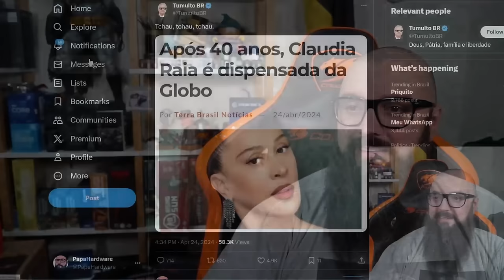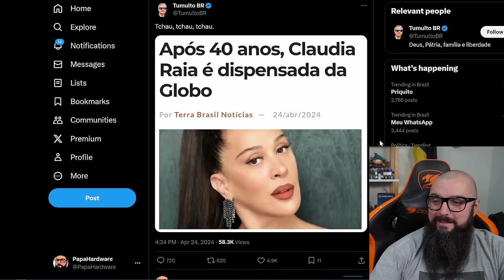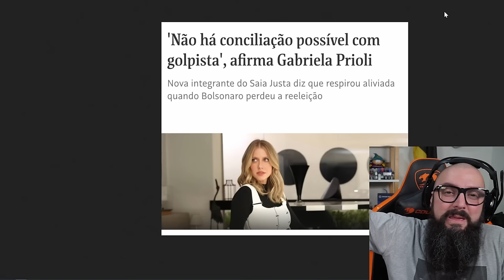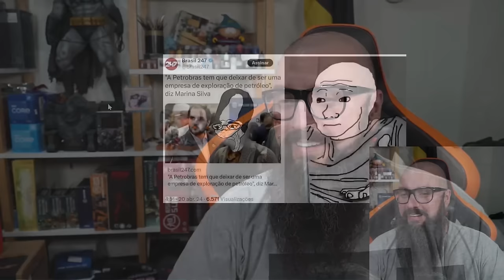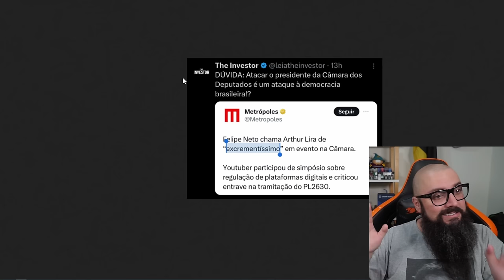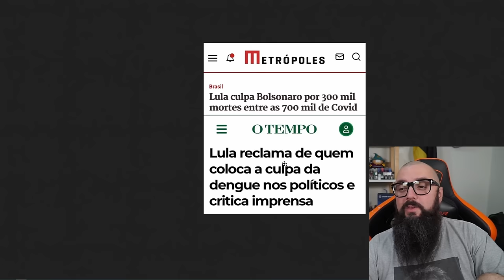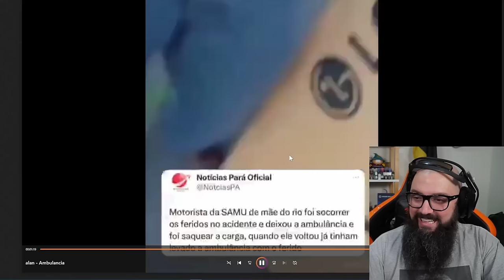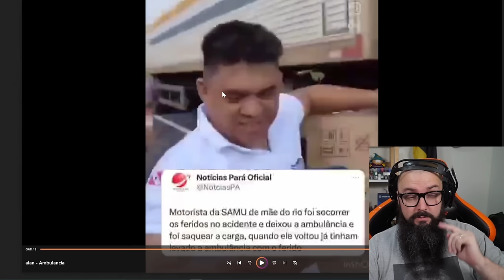Notícias Bombásticas !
Agradecimentos Especiais para os membros do canal:

Founders Edition

Murilo Pinto
ludian lima
InfortelGamer Daniel
JNascimento
Cláudio C G Jr
Affectionate_cat
Tris Barbaro
André Pereira
Henrique Goffi
Marcos Antônio
Mauricio Campos
DarkScorpyon
Breno Rodrigues
Gustavo Basilio Tavares
Danilo Barros
Marcelo Leszczinski Devantier
Kampf
Spartan
Claudio Junior
Korosenai66
Canal do Coruja
Tiago Fraga
Especiarias Orientais
RebornIP Games

Nitro Boosters:

Lucas Emanuel
Matsuky
InfortelGamer Daniel
Lucas Senne
Ewerton Luiz
Marcos / Lord Guerreiro
Enzo Albornoz
Br3Killer

Benchmarker Xtreme:

Lucas Genari
Rodrigo Freschi
David Nunes
Jean Marcel de Góis
SIDNEI CAVALARI
Christopher Souza
Rodrigo Andrade
Felipe Natal SC
Juan Marraiso
Marlon Zamboni
Mahane
Fernando Freitag
Sr. Judas
MD TRIP
Arthur
lucas
Mauricio Campos
Bison
Jefferson Souza
André Baboim
Jonathan William Sampaio da Silva
Juliano Limana

Benchmarker Pro

NPDino
Dax 017
marcelo kaoru fujimori
Kemuel Levy
Rafael Nunes
Matheus De Oliveira
Thamiros Souza
Leonnardo Verol
Michael GnFnR
Ric Reborn
realzao zueira
Jerry
Vinicius Aguiar
Islaion
João Francisco
Octavio Beired
Vagner Trabach
Lian Parma
Victor Diesco
Andrei Andrades
Mairo Vergara
Fabio Madeira
Zelza
Guilherme Solda
wilson c. sombini
andre sousa
DavidJuan999
Felipe
Vitor Corrêa
Ricardo Dealtry
Filipeeo
Mateus Barboza Schmitt
Evaldo Neto
Leandro Kopp
Joca
jean victor
deluke
dgaglioni
Davi Moretti
Sandro Jacobsen
Emmanuel Damiani da Silva
BLACKZZILLA
Iago Lopes
Daniel Radiuk
Galeno José
MmT
Rody cirilo
Leandro de Souza Silva
Tech Racer
Lucas Ferreira Bido
Fabio Pires
Karlos Souza
Ricardo Ribeiro Souza
Edson kailhon
John Marston
Vinicius Cardote
Robert Alves
Elias Bretas
Josiel
ja brazil
Lucas Matheus
Luis
Luiz Augusto Lanznaster Cruz
Joao Marcos
Paolo Porto
Felipe Greghi
canal vando guarulhos
Felipe Marques
Pedro Martins
Edu SeRu
Alisson Ferreira
Douglas t
Antonio Padilha
Rafael Ferreira
Alex Silva
Francisco
Adriano César
AleX Schmidt
Alex Dex
Rodrigo Felix
Nambus
Jonathan Santos
Alberto asc
Jefferson de Sousa
Mateus Ferreira
Phelipe Newark
Predio01
Guilherme C
Subfirefox
Founder Films
Thiago Pedroso
Álvaro Tavares
Antonio Cari
Davi Elesbão
Leonardo Santos
Lívia Heckert
Izaque Israel
Matheus Lopes
Henrique Haker
Pedro Ivo
Eduardo Silva
F14
Gustavo Faqui
Levi Santos
Carlos
Kalpiter Panarini
Matheus Zaidan
Paulo Netto
Sad Man
Matteus Abadia
Jorge Alex Moreira Garcia
Gabriel Almeida
Fabiano Lira
Adriano Caetano
Lucas R. Martins
robert santos
Toasty
Jorge Psendziuk
jhonatan lima
Marlon Scherer
Bitconnheiro
Carlos Henrique
Aristides Lemos
Gustavo de Toledo Siqueira
Luciano Menezes
Gabriel Pires
Neo Matrix
Alegrando o mundo
Anderson kertischka
Alessandro Moreira
Lito
Alexandre Rangel
Wilson
Miguel Costa
Bagualizador Bagual
UnlikeMax
Michel Filipe
Luiz Gabriel Righetti de Campos
Leonardo Ramalho
wilbartender
Leandro Souza
Renan Micheletti
Luciano
Adriano Gerard
Marcos Aguiar
Ernani
Mateus Henrique
João Gabriel
Samir S
GusMantoani
Charles W
Mendez F7
Daniel Felippe Bello
Eremita Z
Esdras
Ani Dias
Renan Bottero
Gabriel Luiz Turatti
Grizmannn Gameplays
Cuca Beludo
νιηίςιυડ
Nelson Gonçalves
Jaelder
Neto
Ricardo Wagner
Felipe Souza
Marcelo (Ancap de CLT)
Franchesco
JONAS BENDER
Rubler Testa
Ivan Lúcio
Kazuki
Nilson Morais
Rodrigo F. M. B.
Vitor Vicentim
Celso Luis
Gilson Carlos Costa
Emerson Santos
Roberto Sousa
Rômulo Holodniak
Sérgio Sacana
Wilson Cipriano
Thiago Rainieri
DarkZagi
Mayazao
Weverton
Helvécio
Keyderim
Kai Rei
Thales Lopes
Ednelson Alves
gabriel llucas
Alex Nascimento
Samuel
Luís Henrique
maru_niko [vtuber channel]
Roger That
Fillipe Orlandi
DIAS DE GLORIA
TechSmart
Marcos Huo
H I G H M A X
Kelvin
Arthur Santos Oliveira
CrisS1lv4
Bruno Bettim
Pedro
Luiz M
Pé de Pano
Gabahulk
Raian Collyn (Raian Duarte)
William
Jack Solid
Apenas Relaxe
brunospfc
Leo
Rafael Celestino
design of modern life
anderson santos
Libets Libets
Toys of Steel
eum3
D Sheep
rafa el
Barros Games
Discere
Tiago Klein
O quase PRO
Mario Luiz
Luther Marques Cordeiro
Renato Alcantara
iLuckyyツ
Ian Trindade
DeiorLitz
Daniel Folino
JeanCarlos
Andrew Affonso
Juninho Robabrisa
Betino
MATA BOT FF
Guilherme play
Willian Candido De Souza
Jefferson Souto
Fernando Dornelo
lkrlk
Ryzen
Lucas Borges
O libertário Anti☭⃠
Cadu Silva
Vivian Silverio
Área Gamer
Leandro Ribeiro